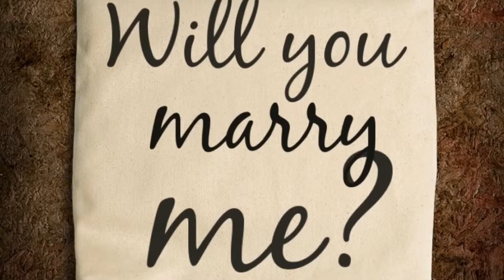The April Proposal